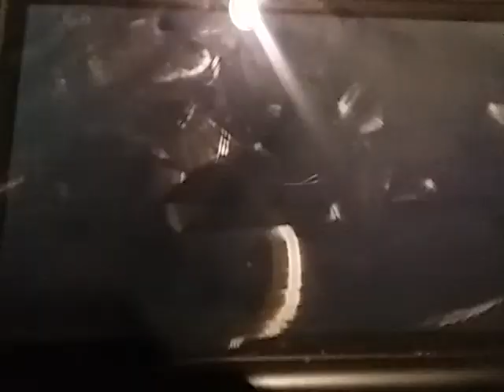Pokemon Ultra Moon Legendary/Mythical capture:Thundurus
Thundurus an electric influencing mythical Pokemon from the Unova region that was found in the ruins but is now in the ultra wormhole and I captured it